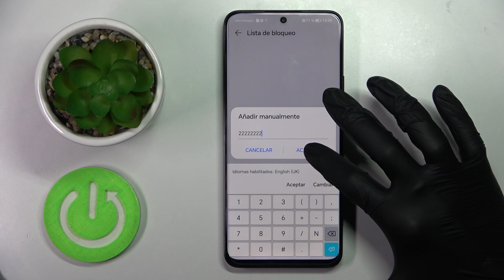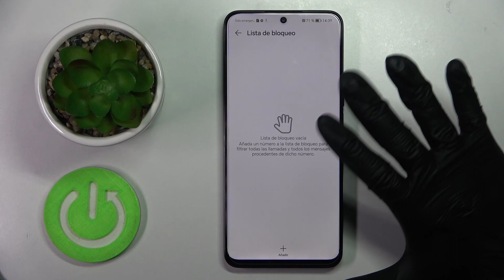Cómo bloquear un número en HONOR 90 Lite - lista negra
En este tutorial, te mostraremos cómo bloquear un número o contacto no deseado en tu dispositivo de manera rápida y sencilla. Si deseas evitar llamadas y mensajes no deseados, este video te guiará paso a paso en el proceso. Aprende cómo bloquear números o contactos en tu HONOR 90 Lite para tener un control total sobre tus comunicaciones. Únete a nosotros para disfrutar de una experiencia libre de molestias.

¿Cómo bloquear un número en HONOR 90 Lite?
Tutorial: Bloquear números o contactos no deseados en tu HONOR 90 Lite de forma rápida.
HONOR 90 Lite: Pasos para evitar llamadas y mensajes no deseados bloqueando números o contactos.
Control de comunicaciones: Aprende a bloquear contactos y disfrutar de una experiencia libre de molestias.
Técnica de bloqueo de números: Descubre cómo tener el control sobre quién puede comunicarse contigo en tu HONOR 90 Lite.